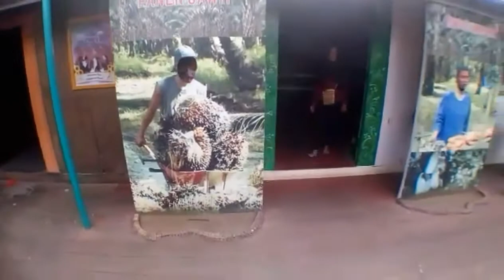VLOG #4 - Museum Sadurengas Kabupaten Paser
Akhir luburan kali ini, kami menyempatkan diri untuk berwisata sejarah di Kabupaten Paser :)
Museum Ini terletak di Belengkong Tanah Grogot, kabupaten Paser